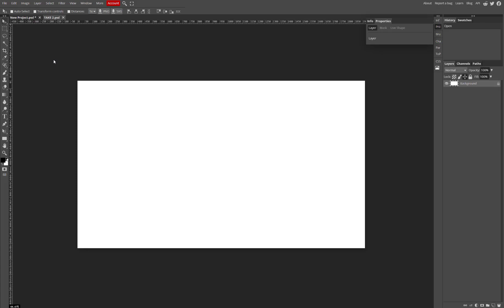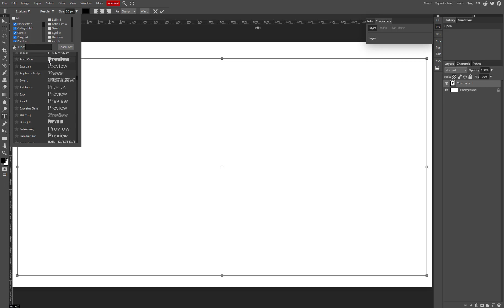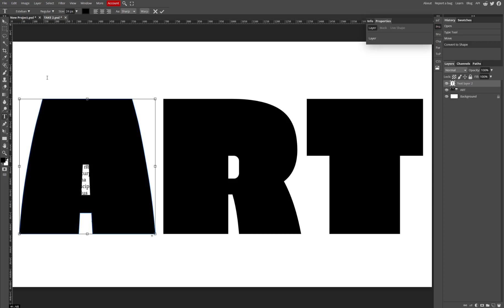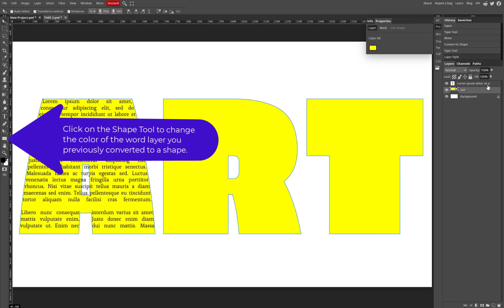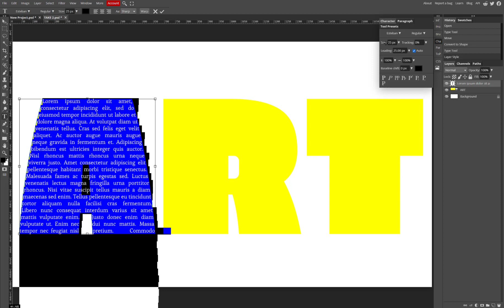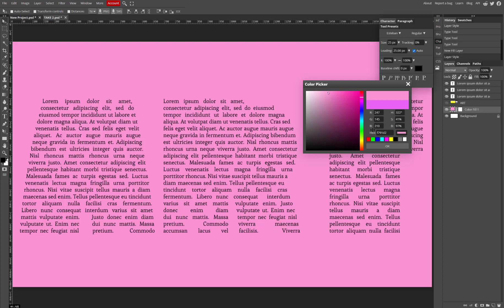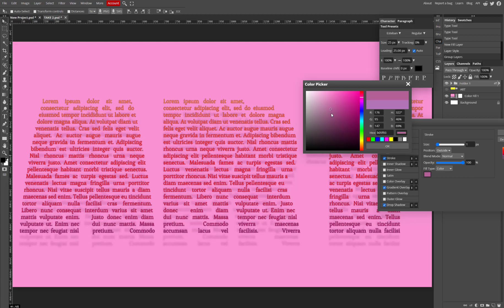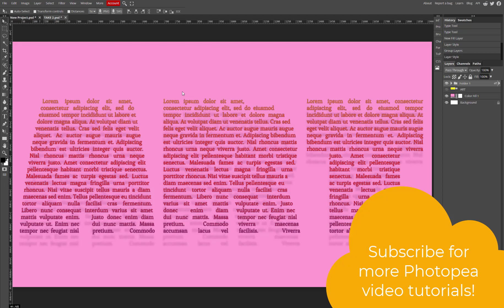Create Unique Word Art using Photopea.com / Student Edition!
In this tutorial, I demonstrate how to fill text with even more text using Photopea.com, a free web based photo editor. You can follow along by loading placeholder text for your project